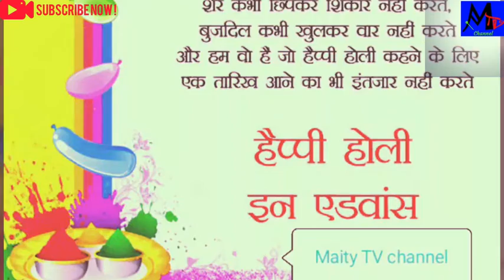Advanced Happy Holi 2019 HD video🎥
Subject:Advanced happy Holi 2019, HD video🎥

Description: na jubaan se, na card se, na gift se, na post se, na e-mail se, Holi mubarak ho dill se
In advanced happy Holi
From
MaityTVChannel